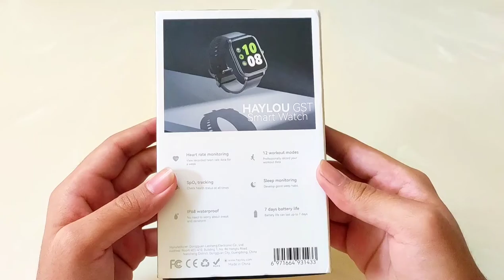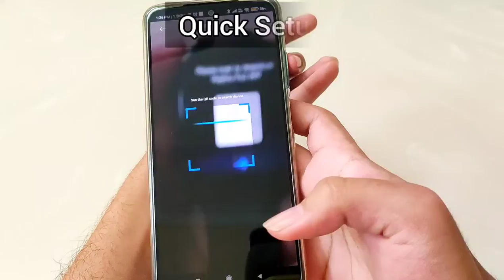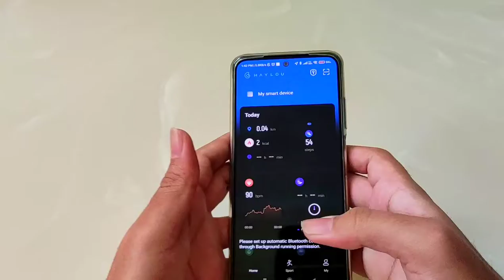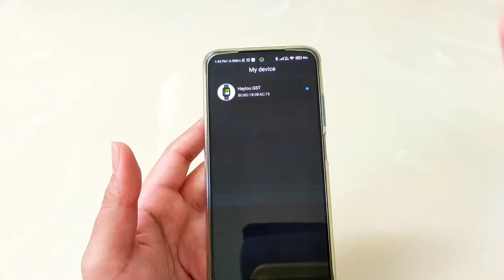Haylou GST - Unboxing + Review + Giveaway | haylou gst smartwatch | haylou smart watch | ls09b watch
Haylou GST - Unboxing + Review + Giveaway | haylou gst smartwatch | haylou smart watch | ls09b watch | xiaomi haylou gst

🤩 Haylou Gst -
🤩 lava Probuds N1
🤩 Noise Sense Neckband
🤩 Mivi Collar Flash
🤩 Realme Buds Wireless 2 Neo
🤩 Boat Rockerz 375
🤩 Boat rockerz 245v2
🤩 Oneplus bullets Wireless Z Bass Edition
🤩 Boat Rockerz 335

🤩 Mivi Duopods A25
🤩 Boult Audio Xpods -
🤩 Realme Buds Q2
🤩 Boult audio encore
🤩 Truke buds s1
🤩 Noise Buds vs 103
🤩 Oneplus buds pro
Sony earbuds
🤩 Boat airdopes 141
🤩 Boat airdopes 501 ANC
🤩 Boat airdopes 391
🤩 Noise Airbuds +
🤩 Noise Buds VS201 V2
🤩 Boat Airdopes 441

🤩 Best Smartwatches in every Budget
🤩 Fcuk Series 2 Smartwatch
🤩 FireBoltt Ring
🤩 Realme Watch 2 Pro
🤩 Noise Colorfit Pulse
🤩 Noise Colorfit Ultra
🤩 Boat watch Xtend
🤩 Boat flash Edition
🤩 Zebronics Zeb-fit5220ch
🤩 Mi Watch Revolve Active

This Video Includes : haylou gst smartwatch
Haylou gst
Haylou gst unboxing
Haylou gst review